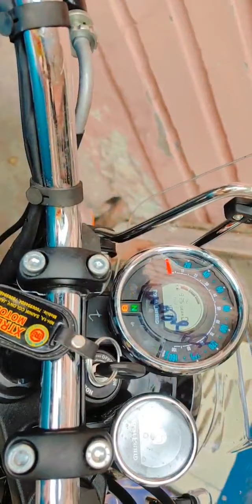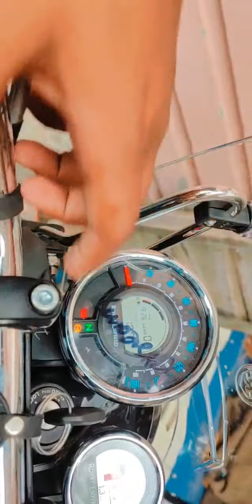jaideep's new bike worth 2,60,000 😱surprise🎉🎁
jaideep's YouTube channel= learn with jaideep
jaideep's Instagram= jaideepsinghtigerstyle
Royal Enfield's most expensive
Royal Enfield meteor 350cc full top nova model
for poor video quality replay this vlog and change video quality
burberry soon..